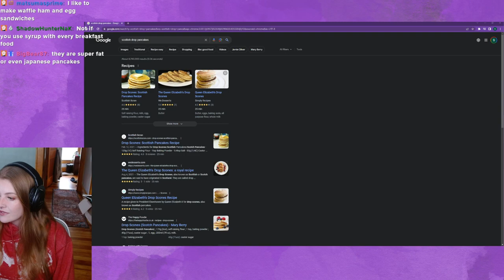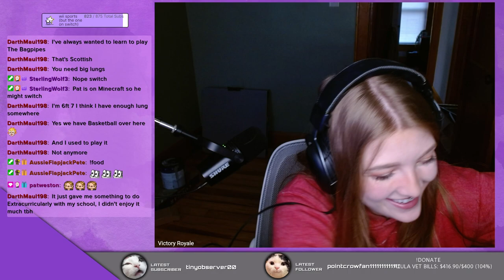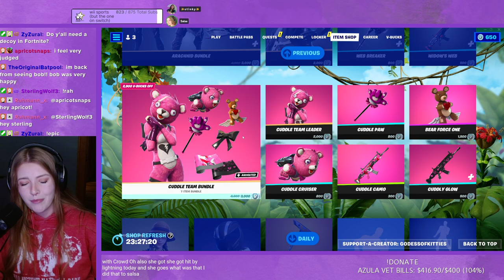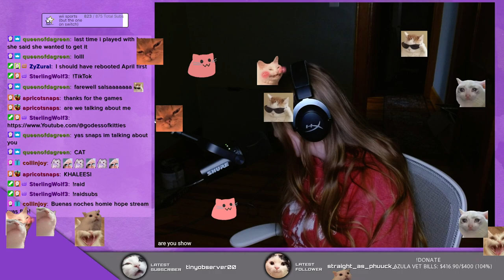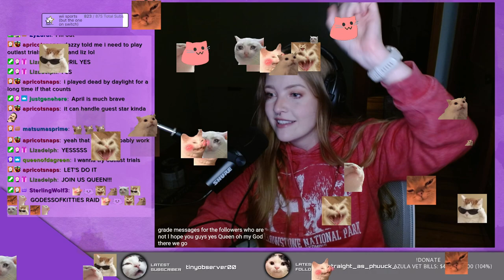Zelda Lover Plays TOTK for the FIRST Time| GREAT FAIRY SIDE QUESTS | Part 13 | Full Playthrough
GODESSOFKITTIES

Stream Schedule:
Sundays: 12pm EST
Tuesdays: 7:30pm EST
Wednesdays: 5pm EST
Thursdays: 6pm EST